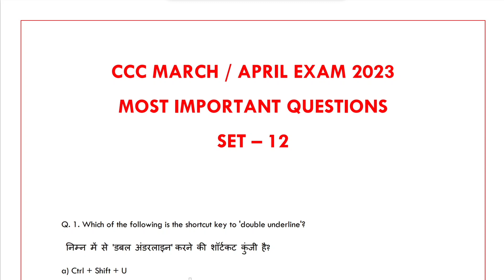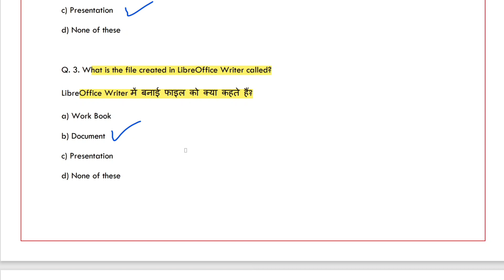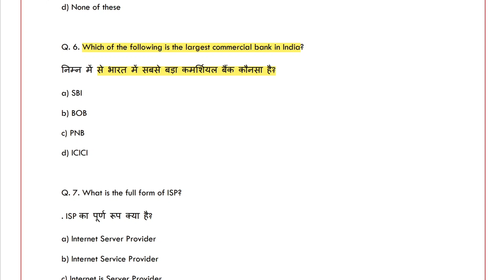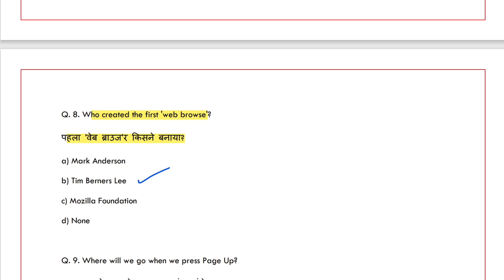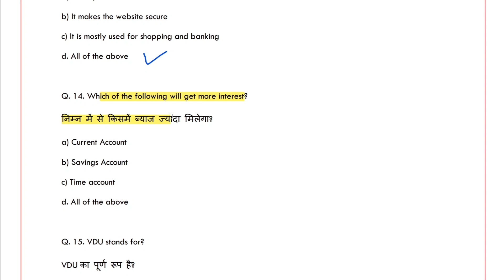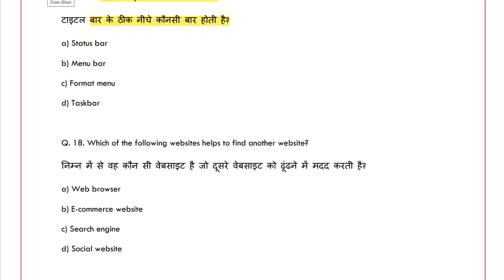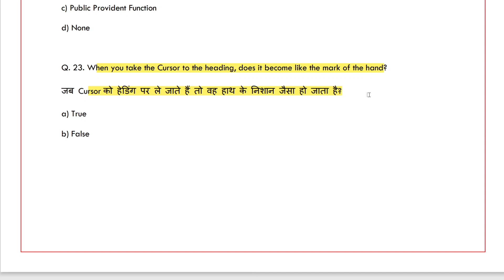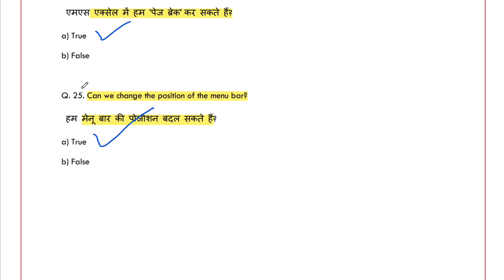CCC March / April Exam 2023 | PART - 12 | 25 Most Important QUESTIONS For CCC | ccc exam preparation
CCC March / April Exam 2023 | PART - 12 | 20 Most Important QUESTIONS For CCC | ccc exam preparation